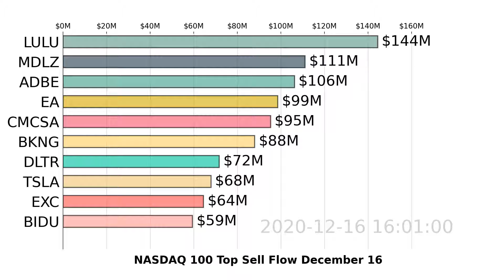NASDAQ 100 | LULU, MDLZ, ADBE | Top 10 Stocks | Sell Flow | December 16, 2020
Watch US NASDAQ 100 stocks market move with the visualized Top 10 Stock Money Sell Flow Chart. Daily Update
For more analysis and tracking on NASDAQ 100 stocks, DOWNLOAD Super Stocks . December 16, 2020.